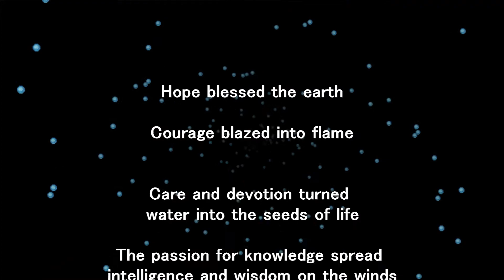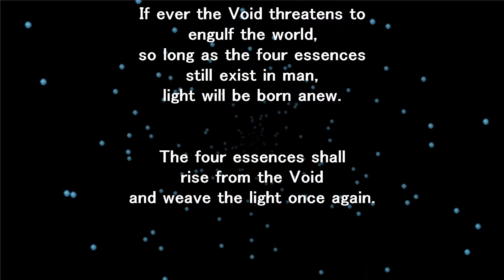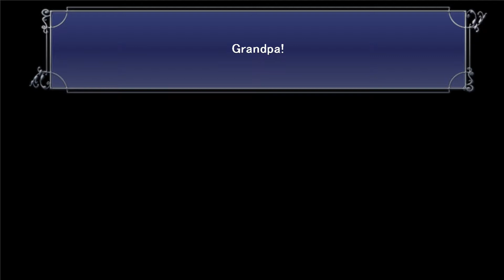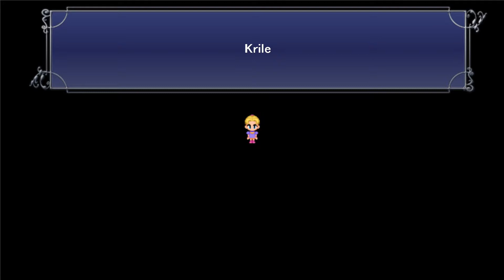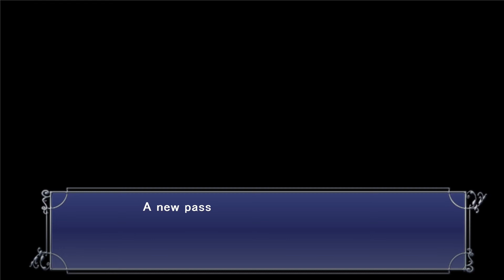Final Fantasy V - Ep41 - Multi Bahamut Jutsu (JRPG/Classic/Fantasy/Adventure)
Game Description - Twenty years after the original FINAL FANTASY V released in Japan, the classic RPG has found its way to PC!

Embark on an epic adventure as four heroes are driven together by fate: Bartz and his chocobo companion, Princess Lenna of Castle Tycoon, the mysterious Galuf, and the pirate captain Faris.

The crystals that bring peace and prosperity to the world – earth, water, fire, and wind – have lost their power and are on the verge of destruction.